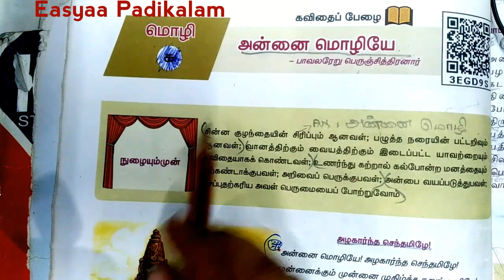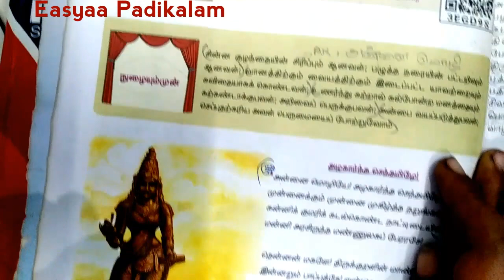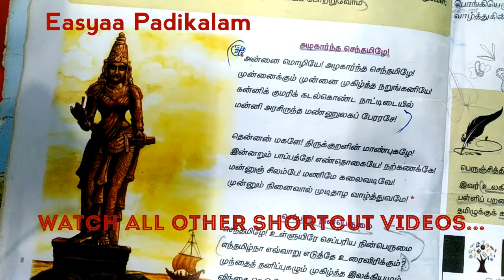Annai Mozhiye song - அன்னை மொழியே - மனப்பாடப் பகுதி - 10 தமிழ் - Memory Poem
In this video you can learn 10 தமிழ் அன்னை மொழியே song in cine tone.

I think this video helps you...

If u like this video, hit a like 👍